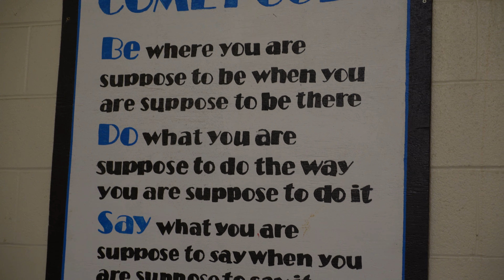February 2023 SUPER STAR Teacher – Clayton High School – Richard Haberkorn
The Clayton Chamber of Commerce is very pleased to recognize Mr. Richard Haberkorn as our SUPER STAR Teacher of the Month for February. SUPER STAR teachers demonstrate excellence and leadership in their classroom, creativity, and motivation of their students, and show a high level of commitment to our community.

Mr. Haberkorn works diligently with his 11th-grade Math 3 students to help them comprehend the material through engaging instruction, which encourages student participation during class.

He has created a classroom culture of inclusivity where students are comfortable participating and attempting to solve complex math problems without fear of failure. Mr. Haberkorn anticipates student misunderstandings and guides students through correctly solving problems. This builds student confidence and motivates students to participate actively in their learning.

Mr. Haberkorn is the teacher leader for the Comet Time Accountability Tool. He goes above and beyond to assist students in making positive decisions regarding their choices and behaviors. He also frequently communicates with staff and administration to ensure the continued effective use of the Comet Time Accountability Tool.

Using a blend of group work, hands-on learning, direct instruction, and projects, Mr. Haberkorn helps students grasp the crucial concepts of the curriculum. He collaborates with colleagues and peers to ensure students stay engaged and receive the support they need to be successful.

Mr. Haberkorn is closely tied to the community.  As a former coach and current teacher, he contributes to the community through his volunteer work, mentoring students, and tutoring students after school.

Congratulations Mr. Haberkorn and thank you for your service to our students and our Clayton community.

Our SUPER STAR Presenting Sponsor is State Farm Agent Bonnie Burns and February Host Sponsor is Clayton Steakhouse.